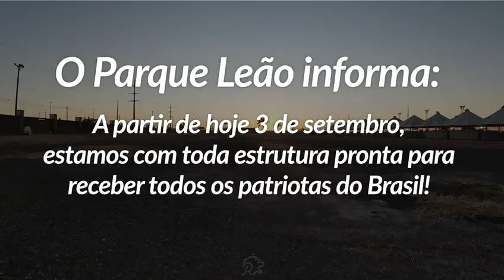D+!!! *MAGNÍFICO*!!! 07092021VaiSerGigante *INDEPENDÊNCIA BOLSONARO 🇧🇷 1°MUNDO OU MORTE COMUNI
Vídeo de Welington Sampaio